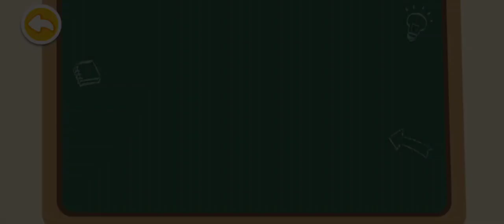MISI PENYELAMATAN ALAN DARI DALAM SELOKAN BERHASIL | GAME KARTUN | BABYBUS INDONESIA